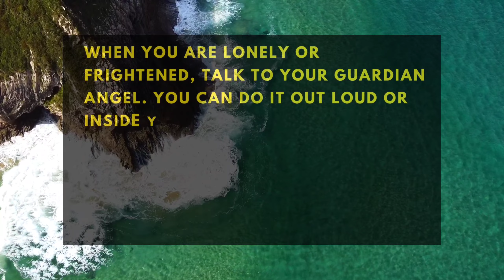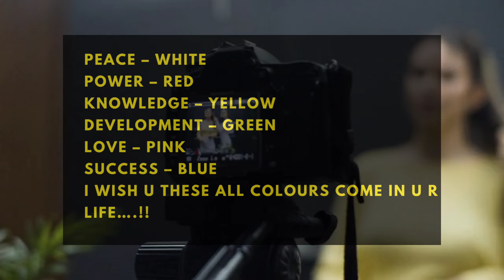🛑 God Message For You Today 🥰💌 | GOD WANTS TO TELL SOMETHING ABOUT YOUR PARENTS...💖 | God Message #1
Topics covered:

This Video Includes All These Searches 👇
1. God message for me today
2. God message for me
3. God message
4. God's message
5. God message for you
6. Message from god
7. God blessings message
8. God Messages Today